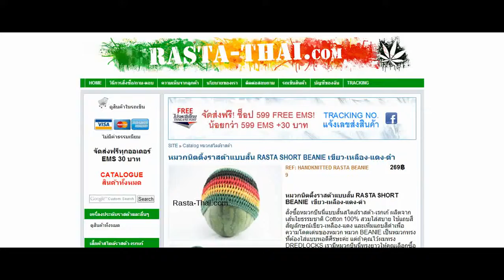หมวกนิตตี้งราสต้าแบบสั้น RASTA SHORT BEANIE เขียว-เหลือง-แดง-ดำ